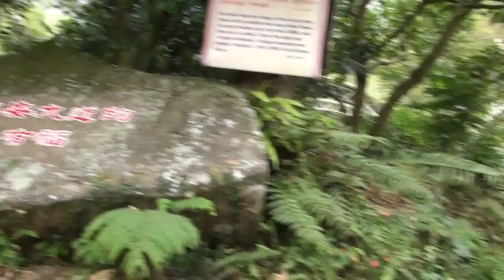要往聖殿大草原囉！